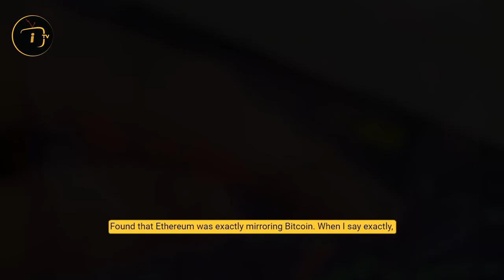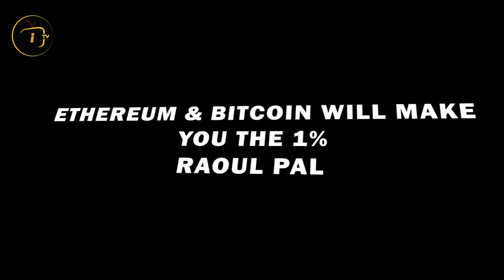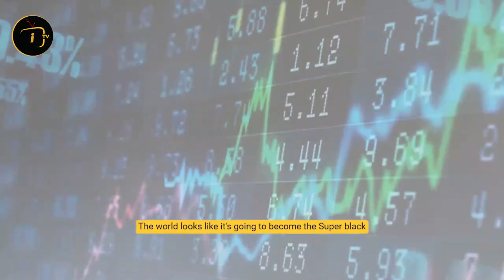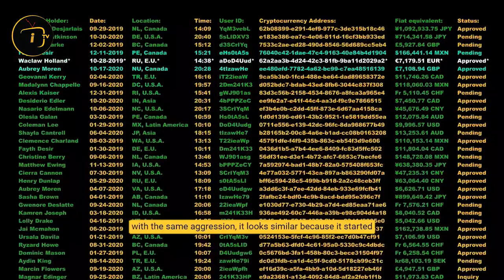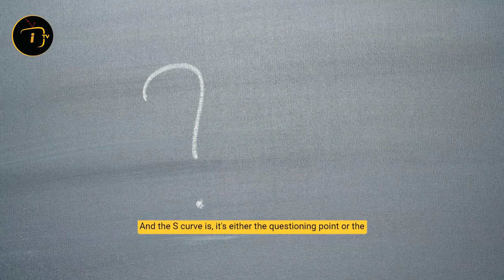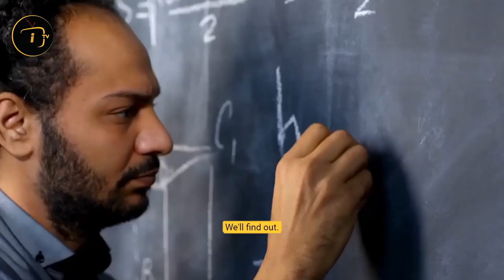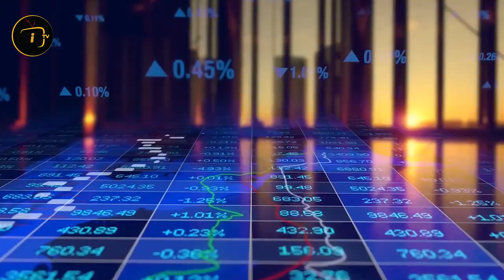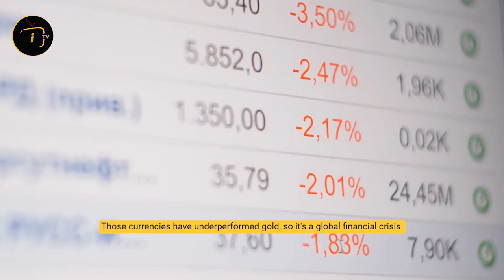Ethereum & Bitcoin Will Make You The 1% | Raoul Pal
In this video, famous economist and Investment Strategist Raoul Pal talks about which is a better investment now? Will Bitcoin increase 200x? Is Etheruem better than Bitcoin and Gold? Which one has grown faster? Can cryptocurrency replace the banking system?
Raoul shares his hunch on what could be the next big opportunity.

►Inspired By:

Raoul Pal's Introduction to the Exponential Age

Everything Else Is A Waste Of Time - Raoul Pal Bitcoin & Ethereum Interview.

👉Raoul Pal - Wall Of INSTITUTION MONEY COMING TO ETHEREUM!

👉That is What I Do To MAKE MONEY!! Raoul Pal | Everybody Can GET RICH If They DO THIS!! Bitcoin 2021

👉How Taxes Will Shape the Future (w/Dominic Frisby and Raoul Pal)

👉Raoul Pal: Is Macro "Dead"? (LIVE)

👉Raoul Pal On Why Everyone Must Prepare For What Is Coming - BITCOIN PRICE PREDICTION.

👉Raoul Pal On the Coming Bitcoin Price Hurdles | Bitcoin Price Prediction [$100k]

👉Bitgo: Securing the World's Crypto (w/ Mike Belshe and Raoul Pal)

👉Raoul Pal Explains Exactly What Bitcoin Top Will Be - Bitcoin Price Prediction 2021 - Raoul Pal BTC.

👉"Bitcoin Price Has Another 400% To Go. This Year!" | Raoul Pal

👉What Traditional Investors Think of Bitcoin with Raoul Pal

👉Hedge Fund Millionaire Invests All His Money in Bitcoin | Raoul Pal | Pomp Podcast #444​

►For videos on Raoul Pal, Financial Advice, Investing Ideas, bitcoin & crypto news, real estate investing, financial advice, investing tips, economic updates and other motivational videos and motivational speeches, please subscribe to our channel here: